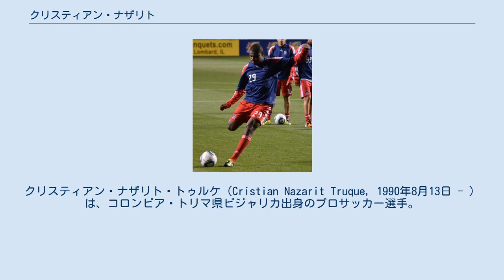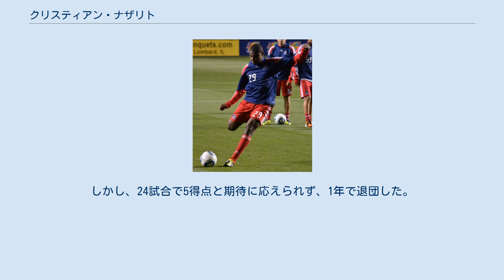クリスティアン・ナザリト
インデペンディエンテ・サンタフェの選手
リオネグロ・アギラスの選手
デポルティーボ・パストの選手
クリスティアン・ナザリト・トゥルケ（Cristian Nazarit Truque, 1990年8月13日 - ）は、コロンビア・トリマ県ビジャリカ出身のプロサッカー選手。
アル・アハリ・ドーハ所属。
 2007年、16歳の時にアメリカ・デ・カリでプロデビューを果たした。
同年のFIFA U-17ワールドカップにU-17コロンビア代表として出場。
4試合で3得点を挙げて、チームのベスト16入りに貢献した。
 2008年にインデペンディエンテ・サンタフェへ移籍。
2010年、30試合で11得点を挙げる活躍を見せ、チェルシーFCやレアル・マドリードから興味を示された。
スピードと身体能力を活かしたプレーは、「コロンビアのサミュエル・エトオ」とも評された。
 2011年、アメリカ・MLSのシカゴ・ファイアーへ移籍したが、目立った結果を残すことはできず、1年で退団。
その後は国内クラブやチリの2部リーグでプレーしたが、いずれも目立った活躍はできなかった。
 2014年、日本のJリーグ・FC岐阜へ移籍する と眠っていた才能が開花するように、リーグ戦でチーム最多となる17得点を挙げる。
シーズン終了後、契約満了に伴い退団する。
 2015年、コンサドーレ札幌へ完全移籍した。
しかし、24試合で5得点と期待に応えられず、1年で退団した。
 2016年、デポルティーボ・パストに移籍した。